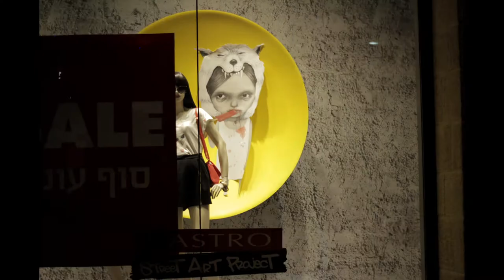Zinger vs. Castro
הייתי בצילומים בפסטיבל האור בירושלים ופתאום אני עובר מול חלון הראווה של קסטרו עם האיורים של ינון זינגר, מי שלמד איתי בבצלאל
כבר הייתי עם ציוד - אז היה לי ברור שאני עוצר לצלם
תוך כדי שאני מצלם, פתאום עובר בחור עם החולצה שלו, ישר אמרתי לו - ידידי, כנס לפריים